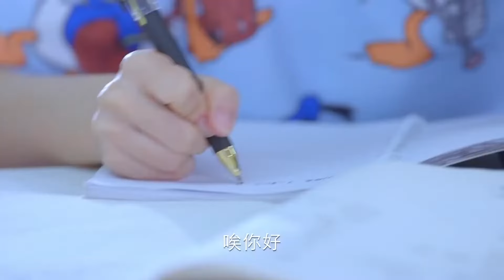【都市爱情剧】超时空情人13 |双重人格总裁#许凯 遇上元气少女#刘美含 ，霸道的他让她恨得牙痒痒，优雅的他却令人着迷 |许凯（《子夜归》）💗刘美含（《大奉打更人》）